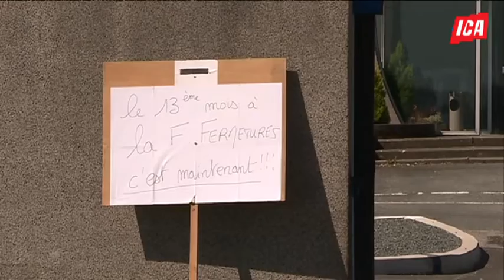la greve a France Fermeture